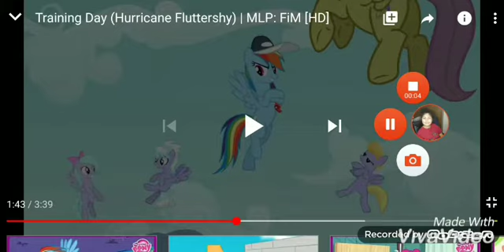Burat and belle discord and flurestthy